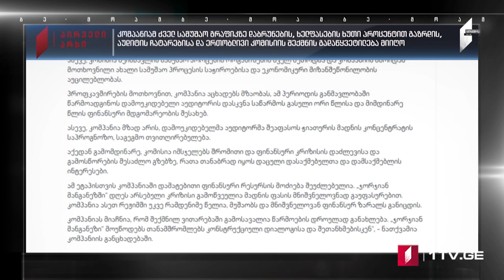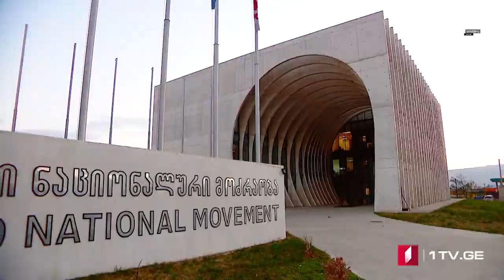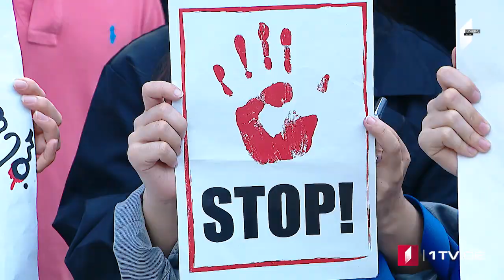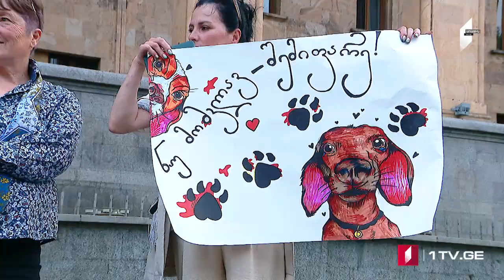ՄՈԱՄԲԵ – լրատվական թողարկում հայերենով [15:00/19.06.2023]